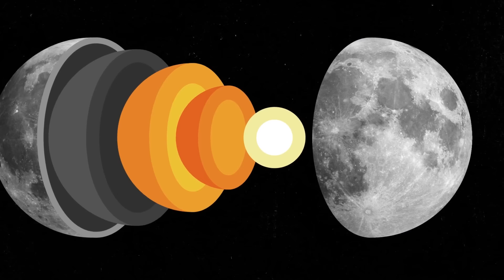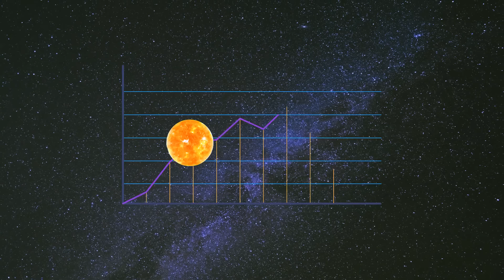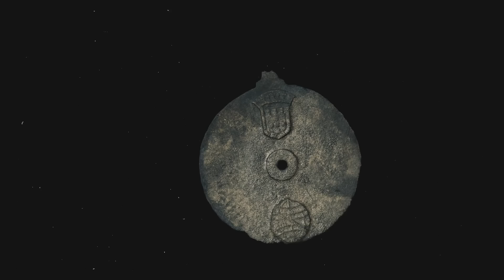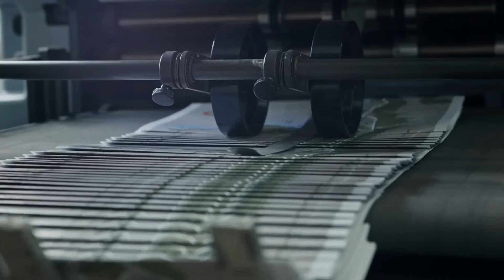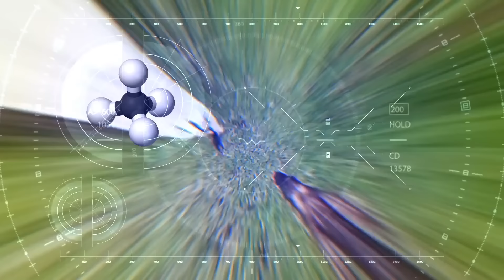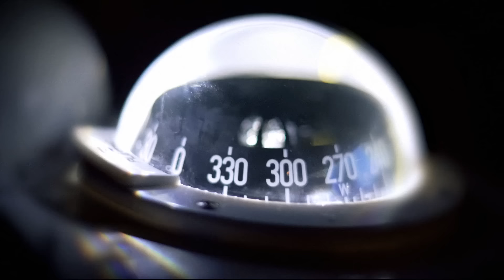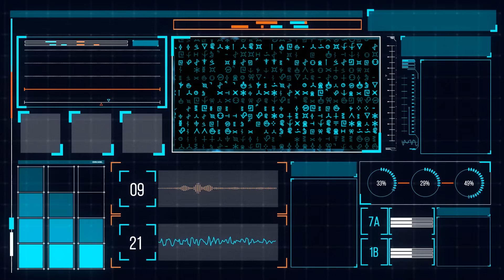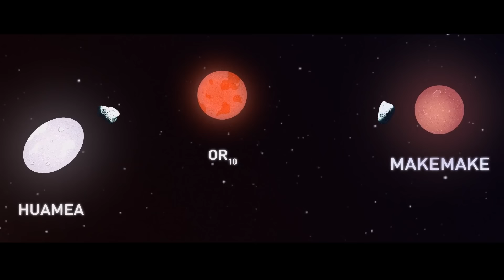12 Dziwnych Odkryć Teleskopu Kosmicznego Jamesa Webba